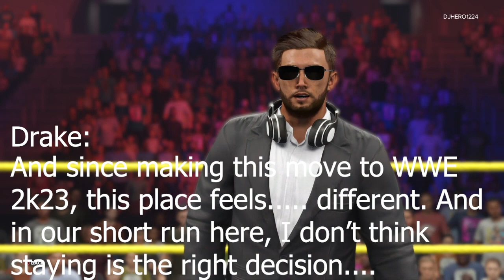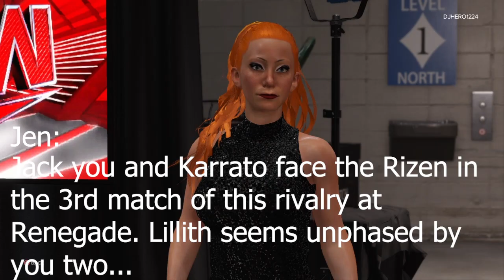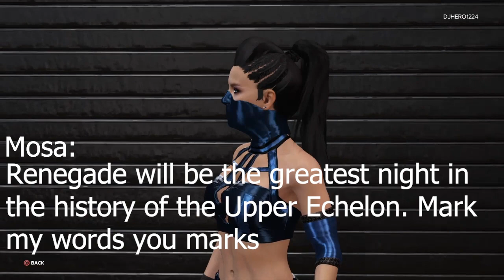Goodbye 2k23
The future of OCW

Updated Renegade card at end of video